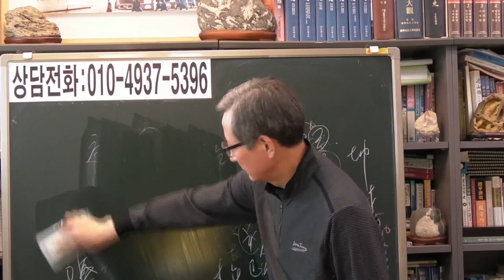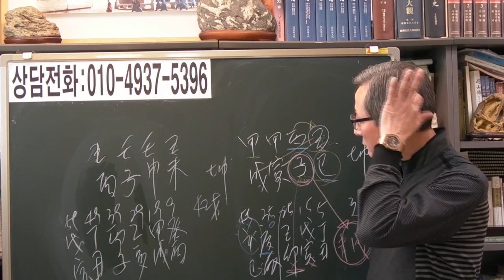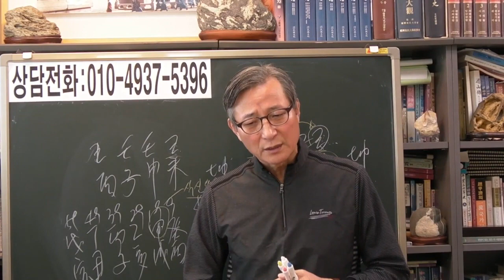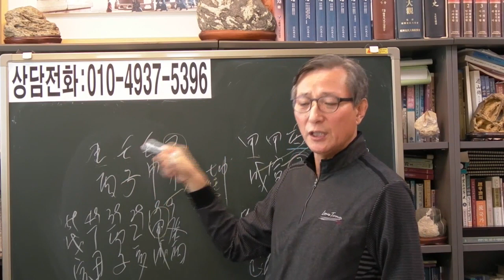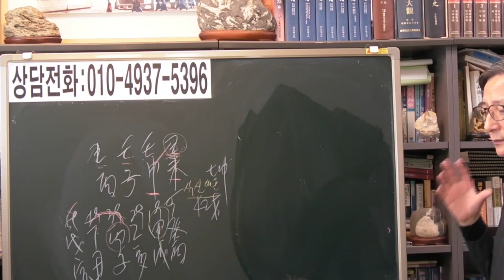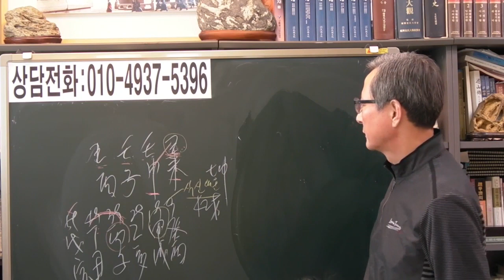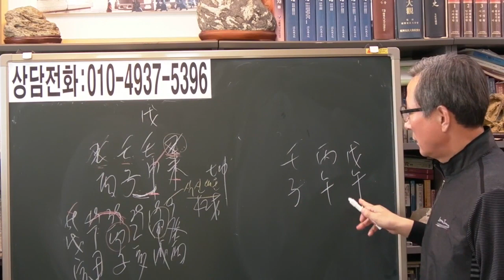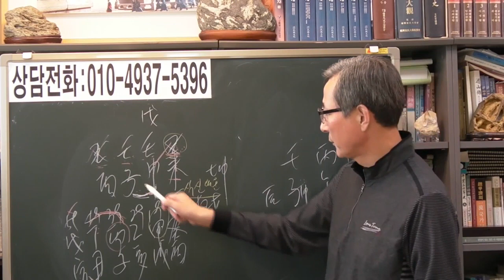즉문즉답 42 정관이 2개 투간된 여자 [안국준 사주 통변 199]